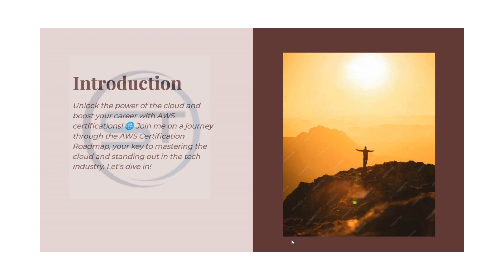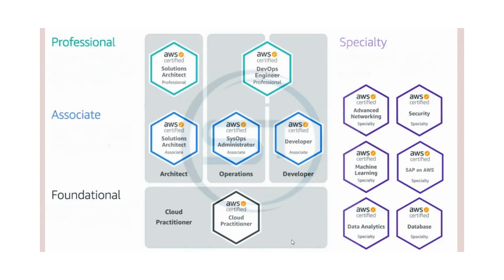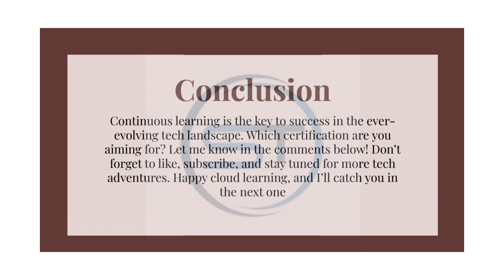Master the Cloud: AWS Certification Roadmap 2024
Welcome to "Master the Cloud: AWS Certification Roadmap 2024" – your gateway to conquering the dynamic world of Amazon Web Services (AWS) certifications! 🚀

🌐 In this comprehensive guide, we've curated a strategic roadmap to empower you with the skills and knowledge essential for success in the rapidly evolving cloud landscape. Stay ahead of the curve with the latest industry insights, updates, and expert strategies tailored for the challenges and opportunities awaiting you in 2024.

🔍 Whether you're a seasoned IT professional, a budding developer, or an entrepreneur looking to optimize your business operations, this guide provides actionable steps and best practices to elevate your proficiency in AWS.

🎓 Join us on this transformative journey where mastery of the cloud isn't just a goal – it's a tangible reality. Embrace the future with confidence, knowing you're armed with the skills needed to thrive in cloud technology.

Don't miss out on the opportunity to elevate your career and technical prowess. 🌥️💼